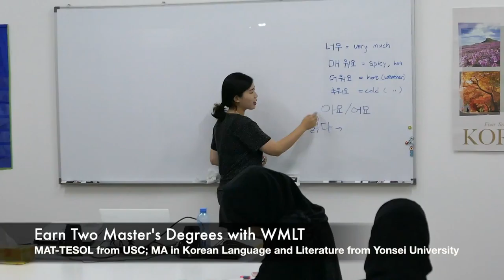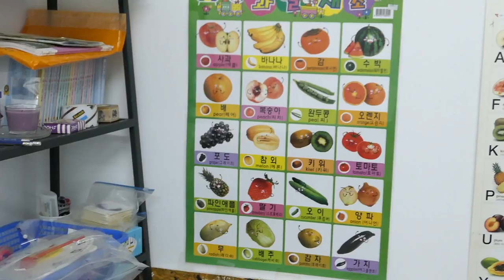WMLT Student Feature: Ha Eun Choi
Ha Eun Choi is a World Masters in Language Teaching program student who will be getting her dual masters degrees from USC and Yonsei University in Korea. She is currently teaching an intensive Korean summer course in Muscat, Oman.